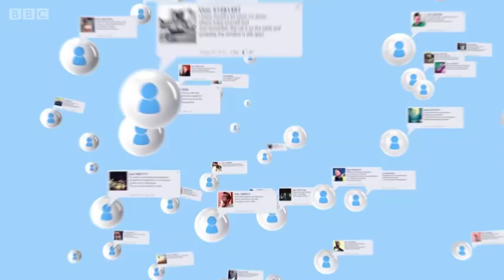WhatsApp Tax: Imposing tax for using Whatsapp! - BBC News Telugu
యువత గంటల తరబడి సోషల్ మీడియాలో తమ సమయాన్ని వృధా చేస్తోందని యుగాండ ప్రభుత్వం భావించింది. అందుకే వాటిపై పన్ను విధించింది. దీనికోసం ప్రత్యేకంగా చట్టం చేసింది.